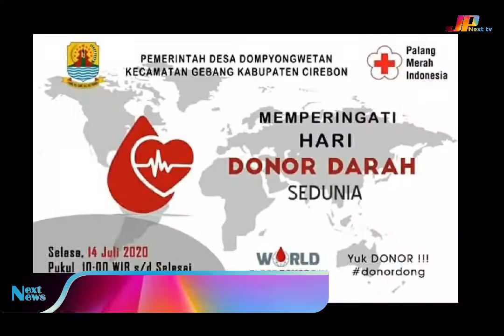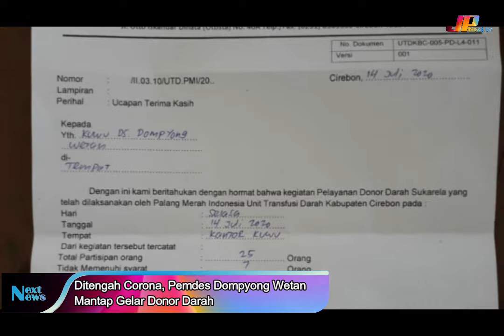Ditengah Corona, Pemdes Dompyong Wetan Mantap Gelar Donor Darah